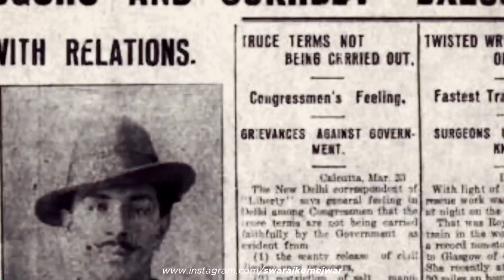Sundar Bharat 🇮🇳 | सुंदर भारत | Independent day Song 2024 | देशभक्ती गीत | स्वातंत्र्यदिन गीत